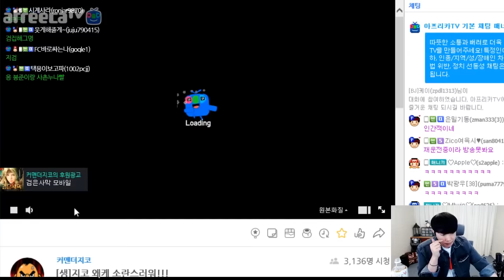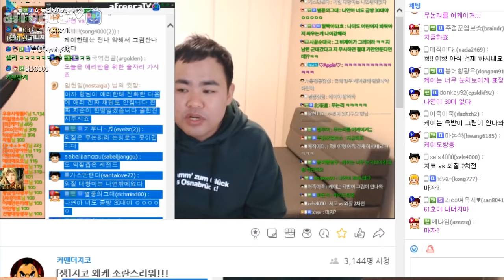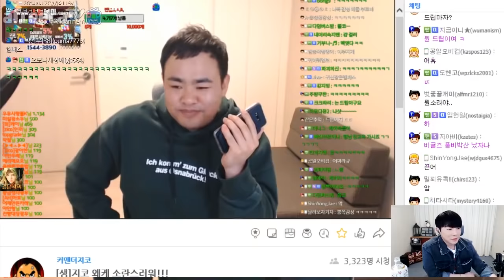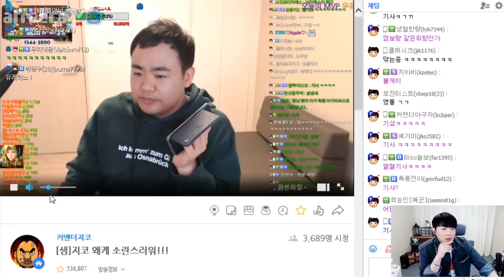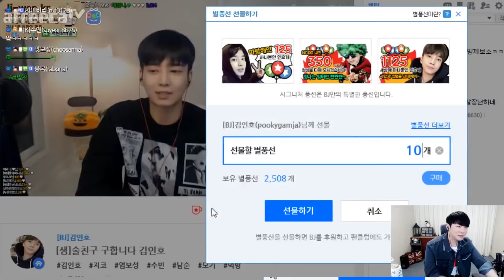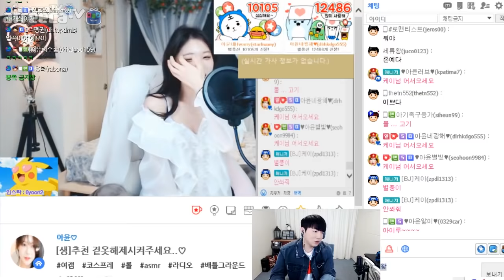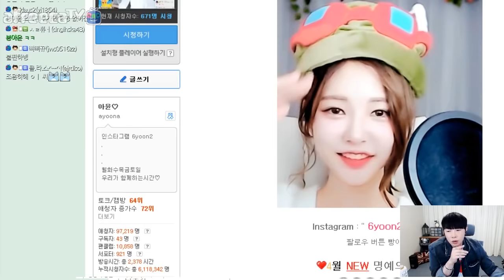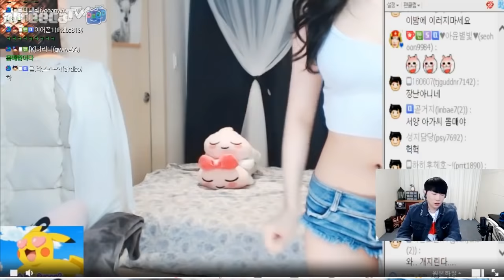[케이TV][여캠탐방#1]감성VS감성?? 술먹방 하실래요??(feat.커맨더지코,김인호,아윤)[18.04.08]